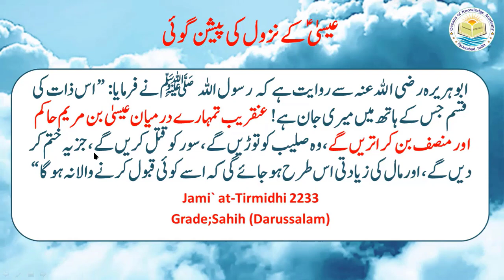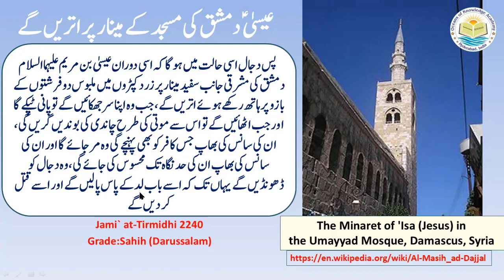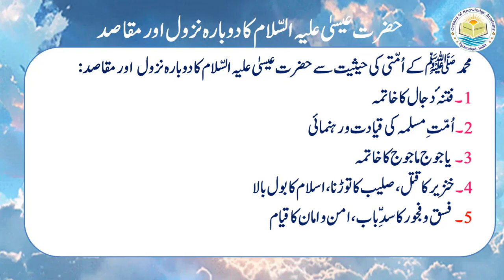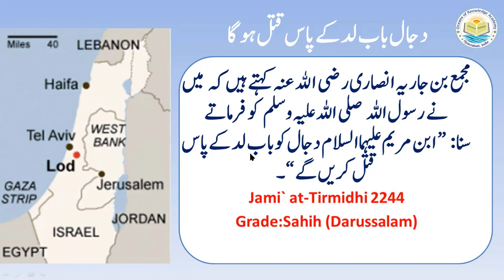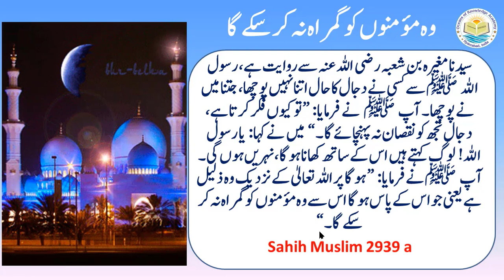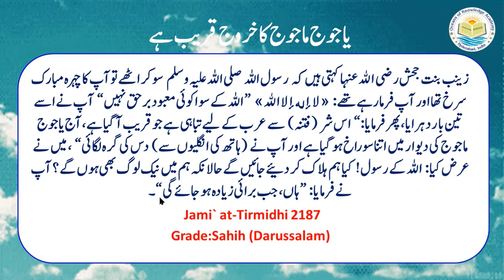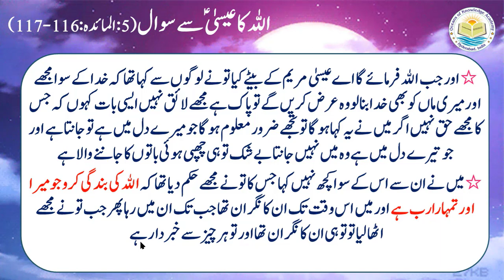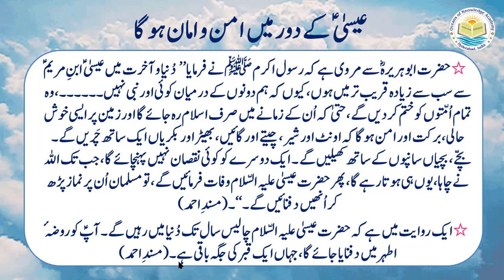Qiyamat ki Nishaniyan|Ep.17 Nuzool-e-Isa aur maqased|نزول عیسیٰؑ اور اس کےمقاصد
The video presents the predictions about Prophet Isa (Eisa|Jesus)'s next visit to earth before the last hour. The aims and objectives with which he will descend on the earth are clearly explained. The place and time of his visit are also summarised.